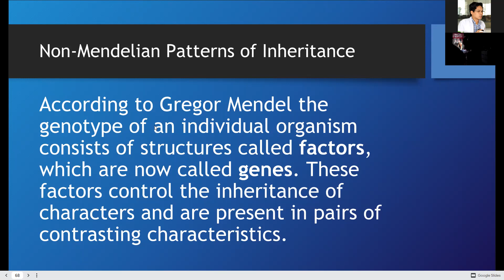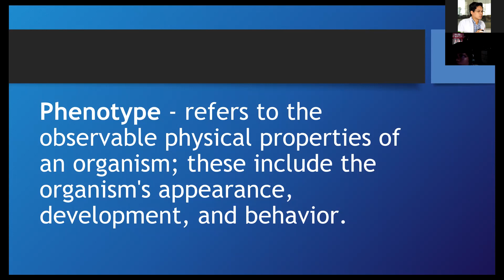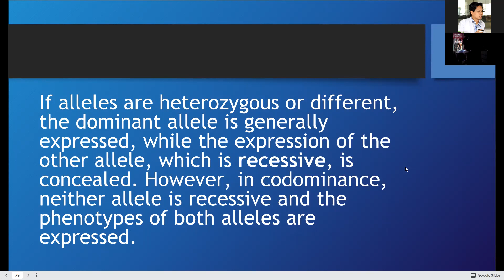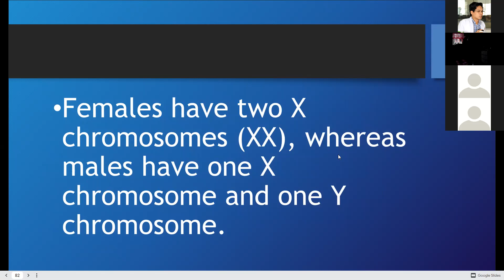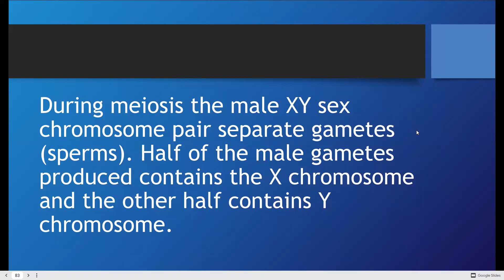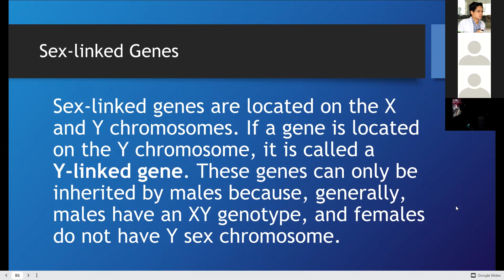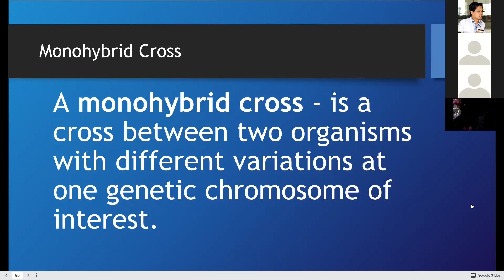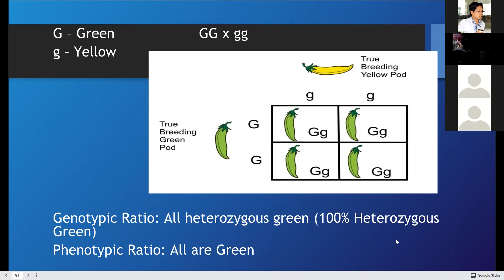Southbrook | Q4 | Science 8 20-21 | W1-2 | M1C5: Cell Division and Genetics | 1:00PM - 2:00PM